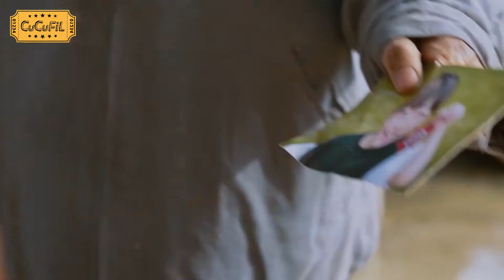Berawal Dari Penelitian, Hingga Membingungkan || Alur Cerita Sweet Home part 6 (2020)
Sweet Home merupakan serial yang akan memiliki alur maju dan mundur. Serial ini bermula dari penggambaran situasi di mana dunia tiba-tiba berubah menjadi mengerikan. Manusia dapat berubah menjadi monster karena hasrat dan ambisi besar dalam diri mereka.
Cucufil Adalah Konten Kreator Yang Membahas atau Mereview Sebuah Film Sesuai Dengan Pengetahuan Kreator Kritik Dan Saran Silahkan Melalui Kolom Komentar